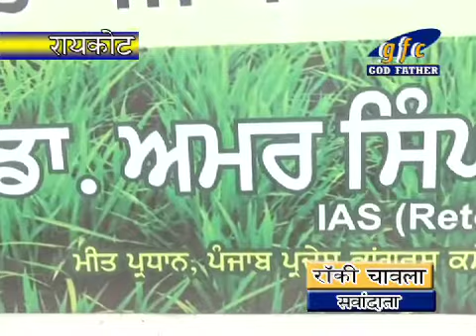Dr Amar Singh Meeting with Public